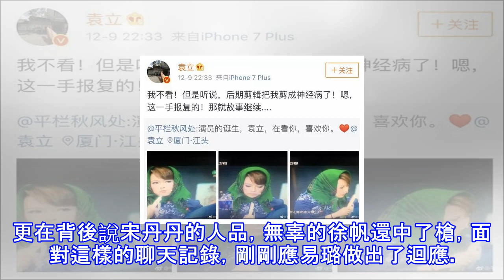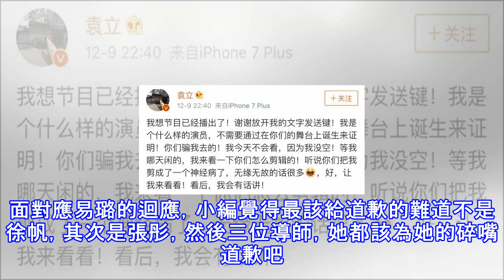袁立手撕《演員的誕生》節目組，聊天記錄中的應易璐已提出辭職！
最近要說最火的綜藝節目，恐怕就應當是《演員的誕生》了，在最新一期中，演員袁立不幸被淘汰，然而接下來發生的事情令許多人都沒有料到，比賽結束後，袁立不滿節目組胡亂剪輯，曝光和節目編導的聊天記錄截圖裡信息量非常大，徐帆躺槍，疑有黑幕。 從和導演應易璐的聊天記錄中，節目組當初為了拉袁立上節目，打包票說一定pk掉張彤晉級，結果……並且還爆料了宋丹丹投票投的是袁立，但臺上選的是張彤。更在背後說宋丹丹的人品，無辜的徐帆還中了槍，面對這樣的聊天記錄，剛剛應易璐做出了迴應。在這份迴應中，應易璐說明了四個問題：一、因為太希望袁立參加，擅自做出晉級承諾，並非節目組意思。二、節目沒有黑幕，公平公正，不受操控。三、本人...